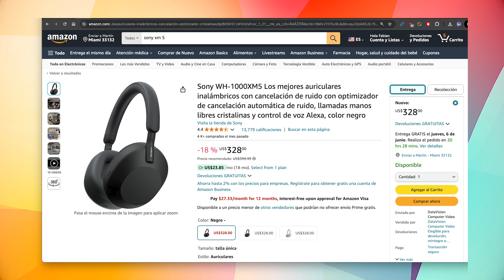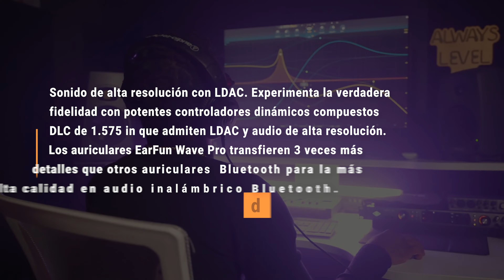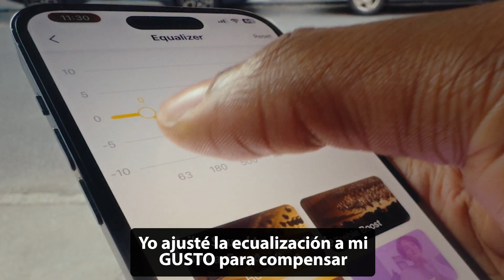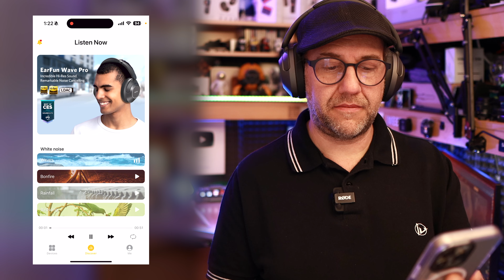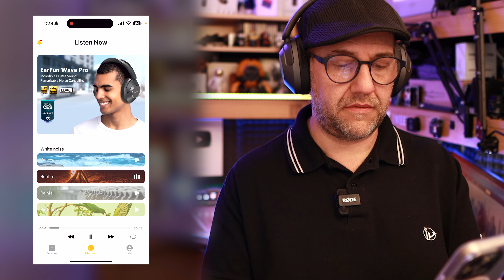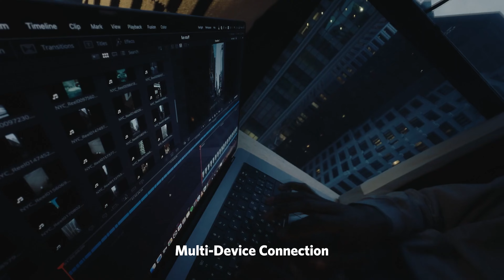Solo 59 dólares los geniales EarFün Wave PRO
Compralos aca
Activá el cupón de 20% y usá el código "EWP25OFF" al pagar.

Usuario Premium.